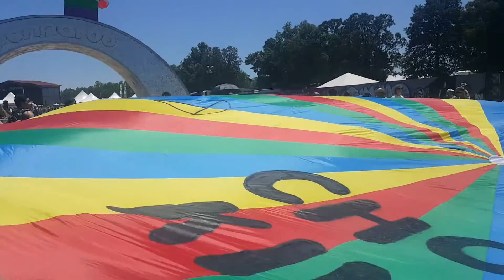Roochute Meetup at Bonnaroo 2016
Bonnaroo Arch

Choose Kindness